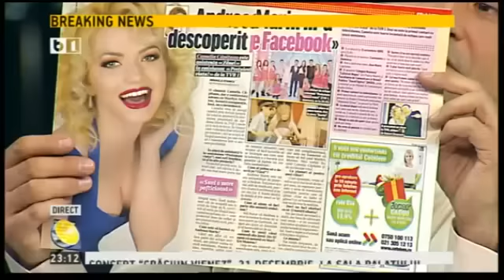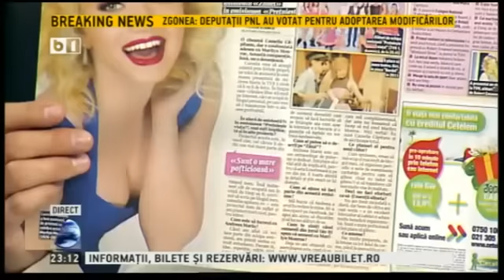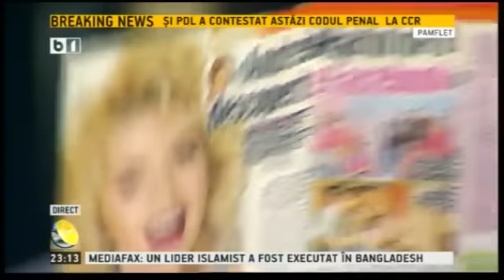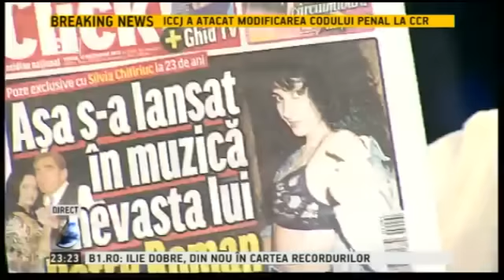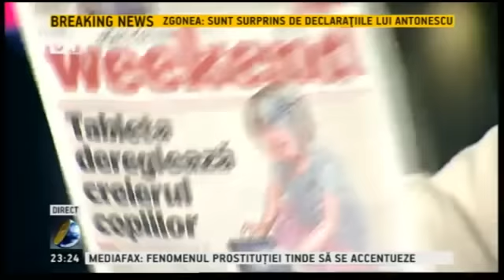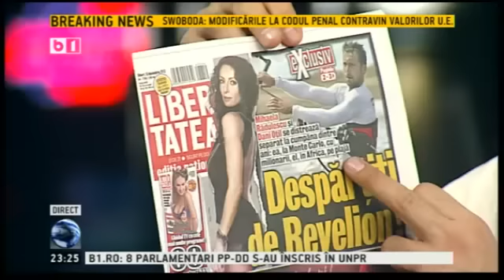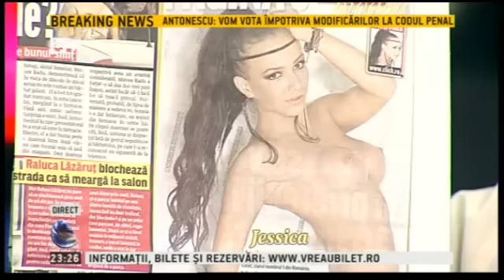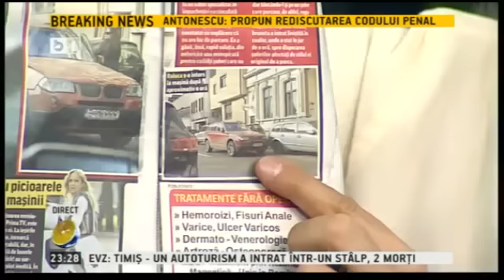Lumea lui Banciu - 12 decembrie 2013 - emisiune completa